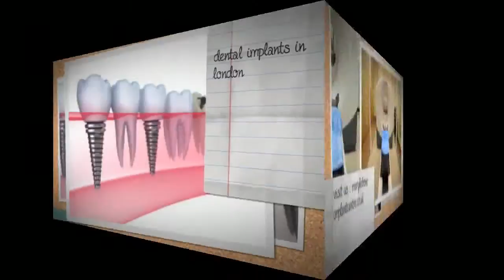London Dental Implants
CT Scans And X-Rays

CT scans and x-rays are the tools we use to diagnose problems with teeth, jaw bones, the sinus, some of the soft tissues and some facial nerves. They are also used to assess areas of the mouth structurally for dental work, make essential measurements when planning certain treatment and show us any imperfections, infections or anatomical anomalies which will alter the way we perform your treatment.

Can I have an implant without a CT scan? Although some practices will fit implants without having a CT scan we consider that it is quite unsafe and taking an unnecessary risk to undergo implant surgery without one.for more to know about-ct scan